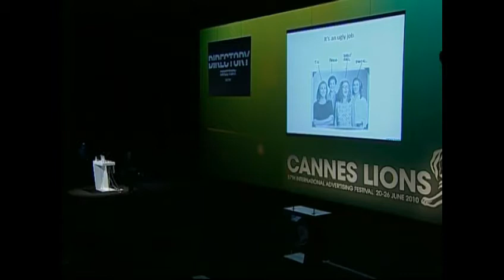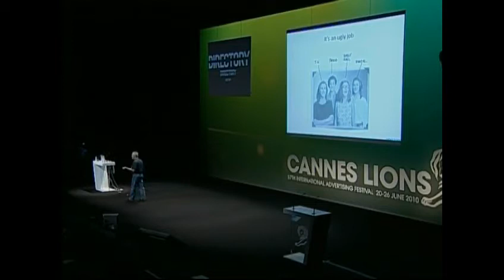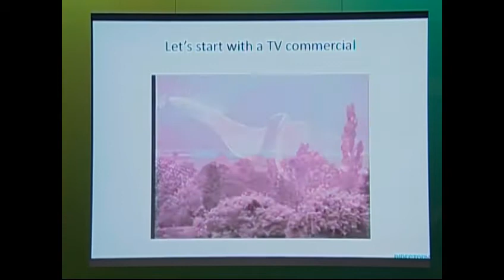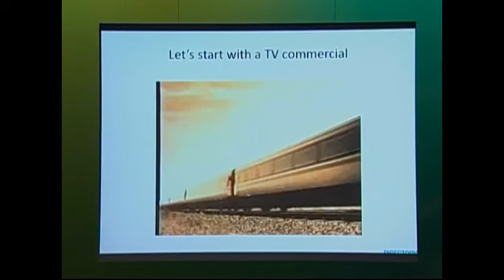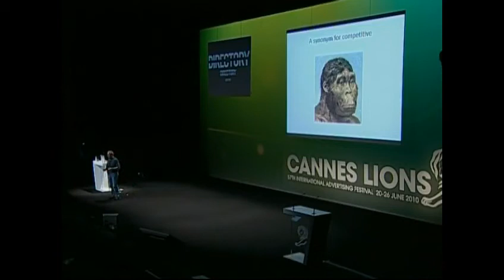Directory Seminar At Cannes Lions 2010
Patrick Collister, the Editor of Directory, talks about creative uses of mail.